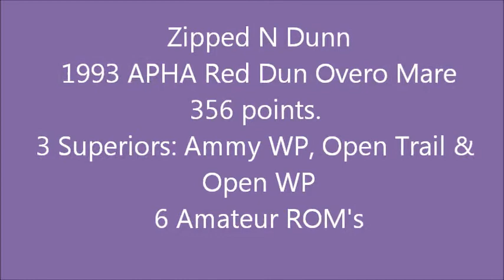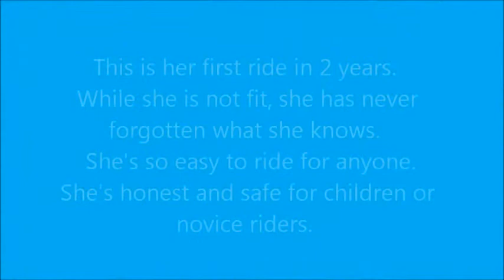Zipped N Dun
1993 APHA Red Dun Overo Mare.  356 APHA Points, points in Pinto.  3 Superiors, 6 ROM's. Gentle for anyone to ride.  Safe for children or Novice Riders.  Kingfisher, Ok.